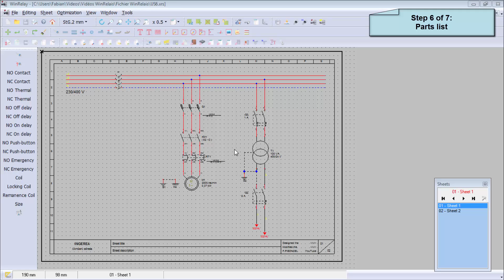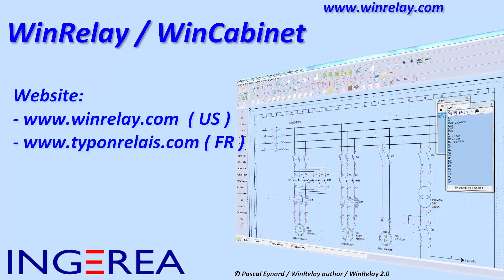WinRelay : Step 06 / 07 : Part list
Generate the part list